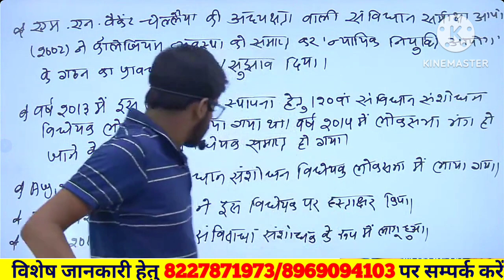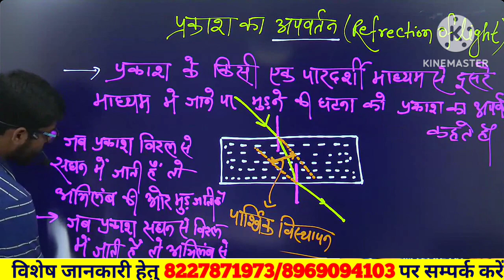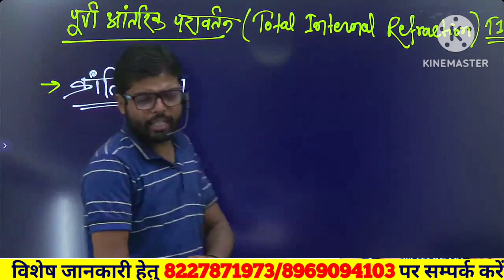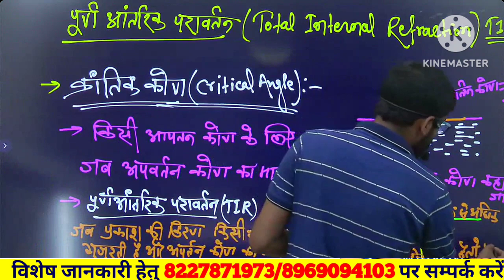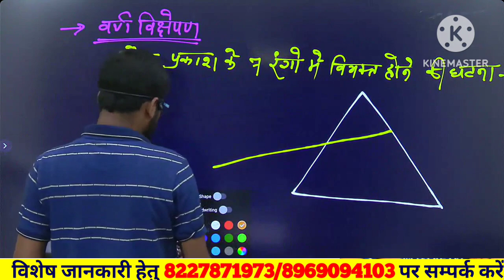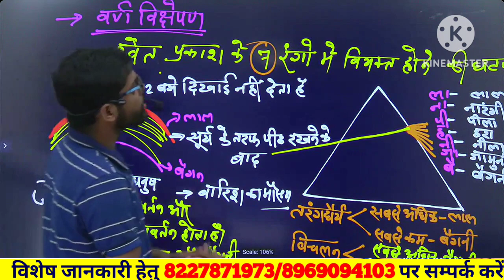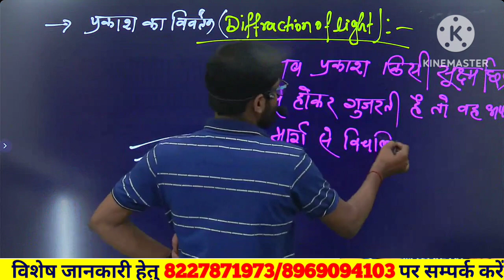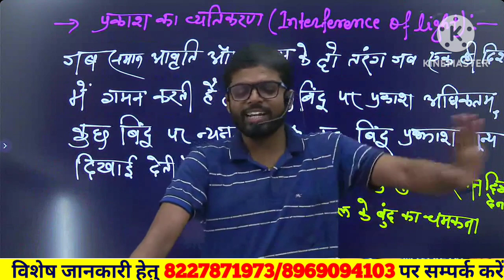सक्षमता परीक्षा 2023 के लिए विज्ञान की Theory based कक्षा/ आपकों सफ़लता दिलाना ही मेरा लक्ष्य है।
Dive into a comprehensive BPSC TRE 2.0 Maths Marathon, featuring previous year questions that are essential for Bihar Shikshak Bharti aspirants! Join us as we solve these crucial math problems to boost your exam preparation.
BPSC शिक्षक भर्ती  2023 | Bihar Teacher Question Paper | BPSC Teacher Math Class | चुटकियों में हल
Welcome to the ultimate destination for Bihar BPSC New Teacher Vacancy 2023 aspirants! success key92, a seasoned educator and expert in mathematics, is here to guide you on your journey towards success.

In this YouTube channel, you'll find a treasure trove of high-quality, comprehensive math classes tailored specifically for the Bihar BPSC New Teacher Vacancy exam. Whether you're a beginner looking to build a strong foundation or an advanced learner aiming for perfection, these classes are designed to meet your needs.

Success key92 teaching methodology is renowned for its clarity, simplicity, and effectiveness. He breaks down. complex mathematical concepts into easy-to-understand explanations, ensuring that you grasp each topic with confidence.

Stay updated with the latest exam patterns, strategies, and tips that are essential for cracking the Bihar BPSC New Teacher Vacancy 2023 exam. Our goal is not just to help you pass the exam, but to excel and secure your dream teaching job in Bihar.
प्रिय विद्यार्थी  Success Key 92  में आप  का स्वागत है |

हमारा लक्ष्य विषय विशेषज्ञ शिक्षकों के द्वारा आप सभी शिक्षक अभ्यर्थियों एवं  शिक्षक साथियों को BPSC द्वारा आयोजित SUPER TET परीक्षा में  शत  प्रतिशत सफलता दिलाना।

शिक्षक बनने का सपना अब होगा Success key 92 के साथ आपका अपना

बिहार शिक्षक भर्ती,बिहार शिक्षक भर्ती 2023,भूगोल बिहार शिक्षक भर्ती,बिहार शिक्षक भर्ती ,बिहार शिक्षक भर्ती,bihar teacher vacancy 2023,bihar शिक्षक भर्ती बैच 2023,bihar 7th phase 2023,बिहार शिक्षक भर्ती 2023,बिहार शिक्षक नियमावली 2023,bpsc शिक्षक बहाली,बीपीएससी शिक्षक भर्ती परीक्षा,bpsc teacher syllabus in hindi 2023,bpsc teacher vacancy 2023,बीपीएससी शिक्षक भर्ती रिजल्ट 2023,बिहार शिक्षक भर्ती रिजल्ट 2023,बिहार शिक्षक भर्ती | exam pattern & syllabus out!!,bpsc teacher exam 2023,7th phase exam date 2023,शिक्षक बहाली परीक्षा रिजल्ट